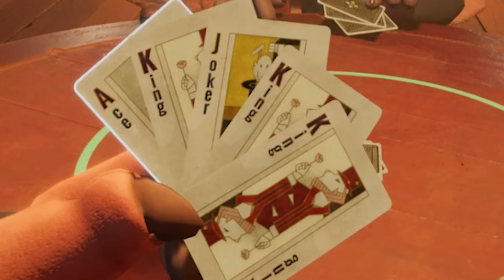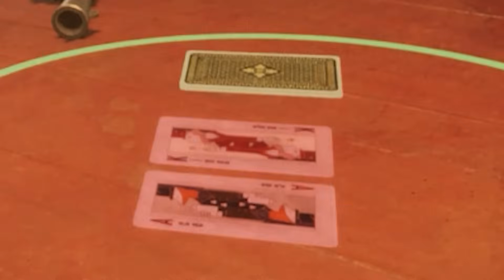之前的吹牛影片YT不喜歡，所以這部影片要乖一點：）【Liar's Bar 吹牛】｜Husky小隊(529)